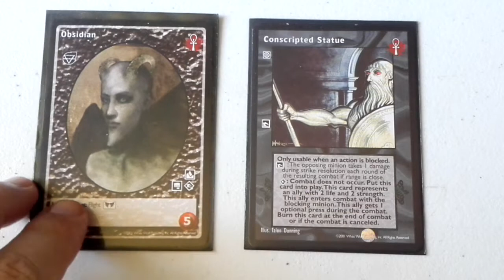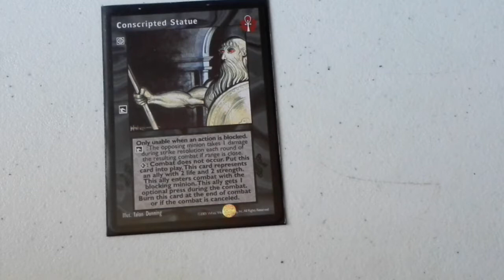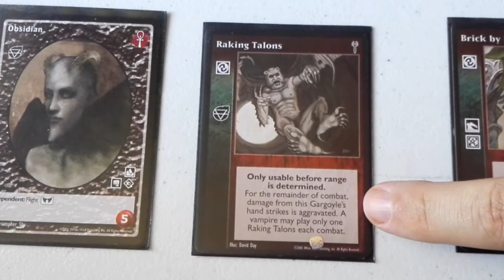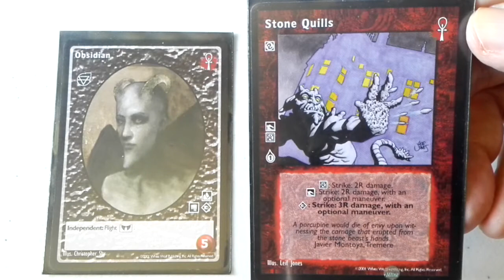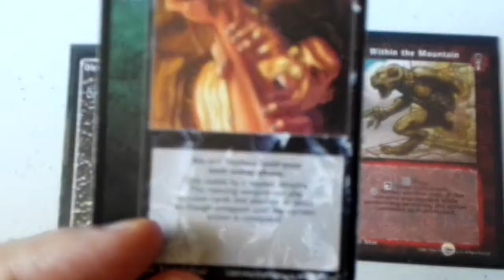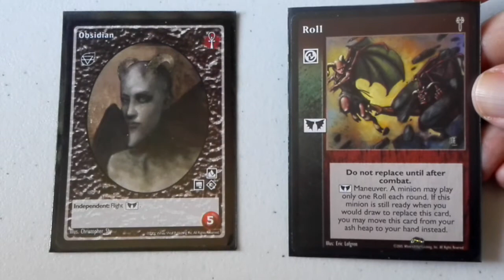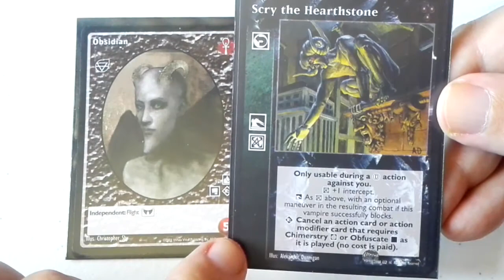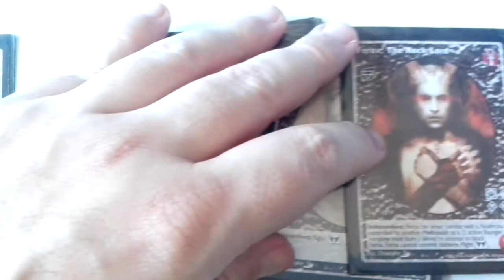VTES Sinergias: Visceratica y Gargolas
En este vídeo os enseño algunas de las cartas que hay para Gárgolas y que se combinan muy bien. No están todas las que hay, he cogido las que mas me gustan y las veo mas relevantes, seguramente he olvidado incluir bastantes.